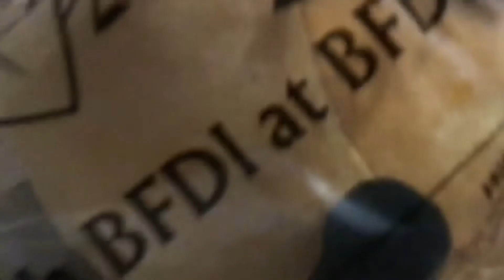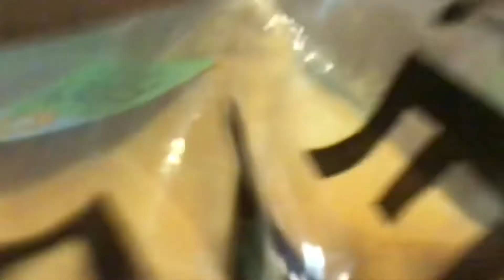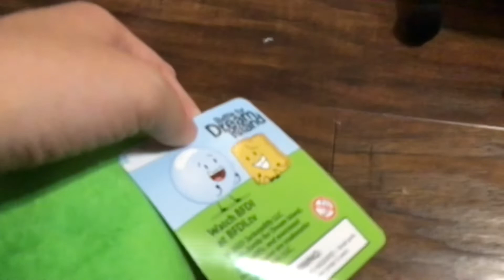Unboxing Firey and Leafy Plush during my Birthday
I now have 5 plush currently